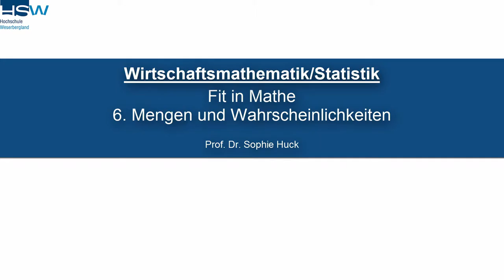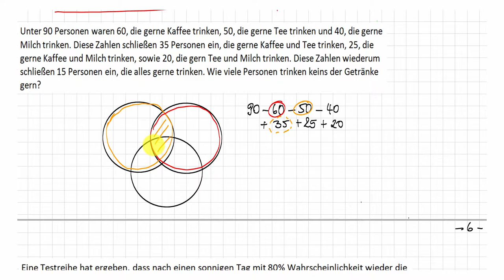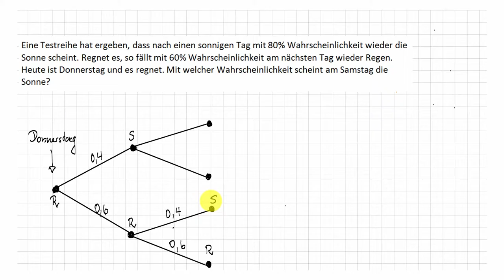Fit in Mathe - 6. Menge und Wahrscheinlichkeiten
Wählen Sie den folgenden Link, um auf den Kursinhalt
zuzugreifen: